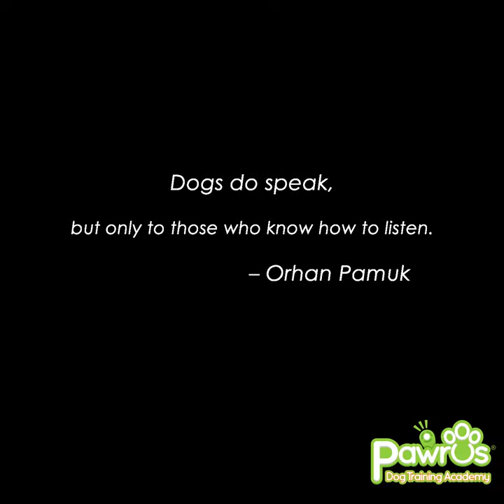Love them for what they do and who they are - Sponge the Golden Retriever!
“Dogs do speak, but only to those who know how to listen.”– Orhan Pamuk

Love them for what they do and who they are. 💕💕

📸 Featuring:
Sponge the Golden Retriever 😎🐾🐾
in a @wigglelessdogbackbrace

VIDEO GEAR

Sony a7S II Full-Frame Camera
Sony 24-70mm f/4 Zoom Lens
GoPro HERO5 Black
GoPro HERO8 Black
Feiyu G6 3-Axis Gimbal G5 for GoPro
Elgato Cam Link 4K
Nanguang LuxPad43 LED Panel
Neewer 48cm Ring Light Kit

AUDIO GEAR

Audio-Technica AT2035 Condenser Microphone
Shure BETA 58A Dynamic Microphone
Boya BY-WM8 Pro-K2 Wireless Microphone System
Klotz Greyhound XLR Cable
Rode RODECaster Pro
Zoom H6 6-Track Portable Recorder